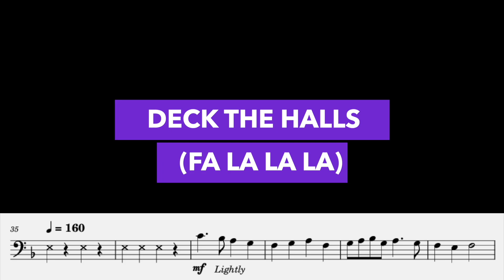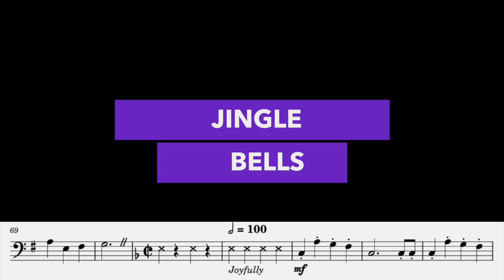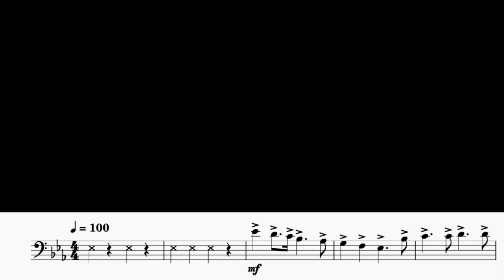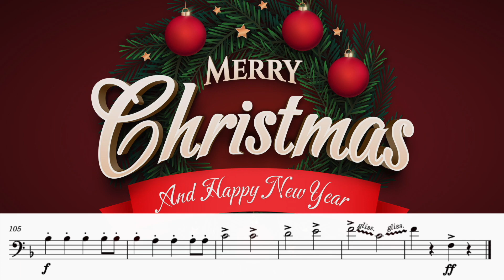5 Short Simple Xmas Tunes for Trombone!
A collection of Christmas tunes for you to play on trombone, euphonium, tuba, cello or bassoon. Slow it down if you need, pause the video, play with or without the backing track - it's up to you! Merry Christmas and a Happy New Year to all.

0:00 Play Through
3:36 Outro
4:21 Backing Track

Yamaha YSL 640 Trombone + Bach 5G mouthpiece
Casio Privia Digital Piano
FCP
Musescore